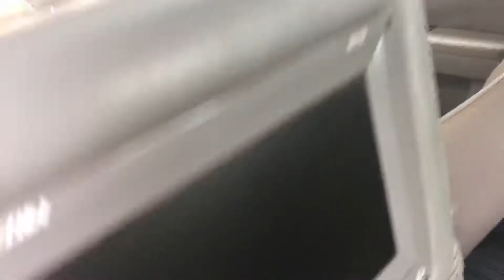Satılık Kıa Sorento Harman Kıa